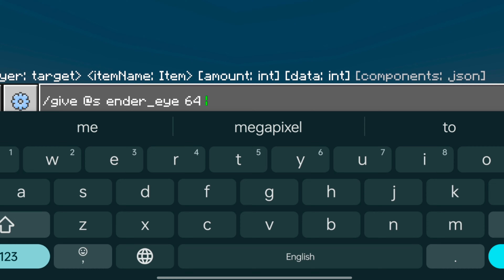Cactus Gives You Op Items | Minecraft Bedrock | Dhrumil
Hey guys video kaisa laga comment karke jarur bata dena milunga aise hi agle video me

About Me:-

My Name is Dhrumil..
I have liked playing games since childhood.
so I will explore more and more games.
I like playing games like Minecraft,GTA Vice City,GTA San Andreas,School days,hard time,super sim,etc.